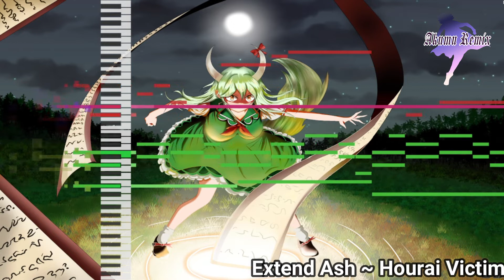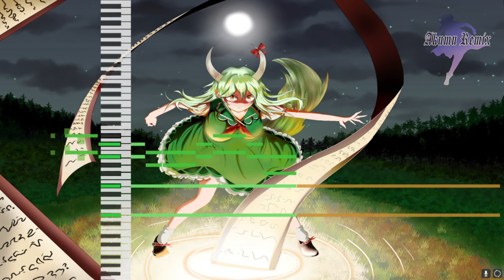TOUHOU 8 | Extend Ash Hourai Victim Remix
Extra Stage theme from Touhou 8 Imperishable Night
Probably my favorite extra stage theme hehe.